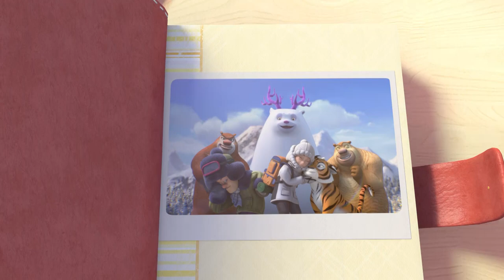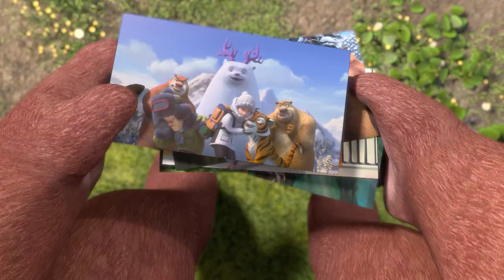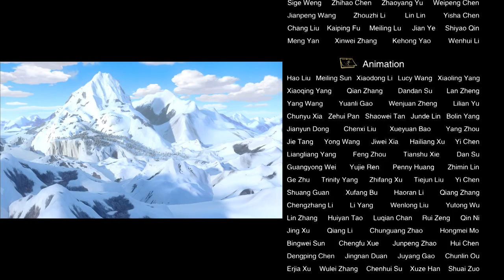Boonie Bears -- The adventures | 52 Goodbye, Friends. | Cartoon for kids